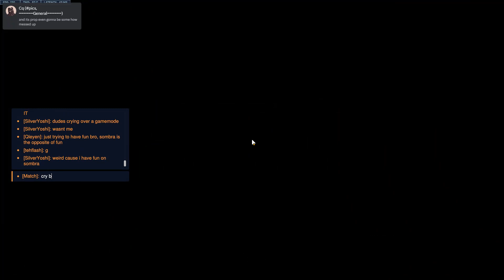The April Fools Event was somethin else | Weekly Ep. 16